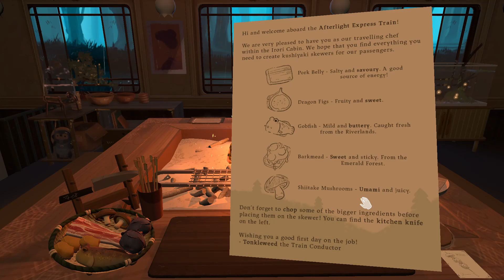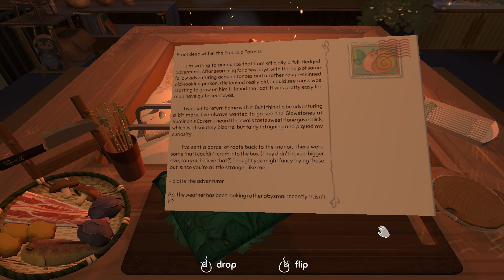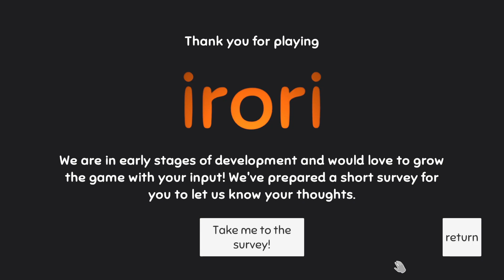I'm A Traveling Cook | irori